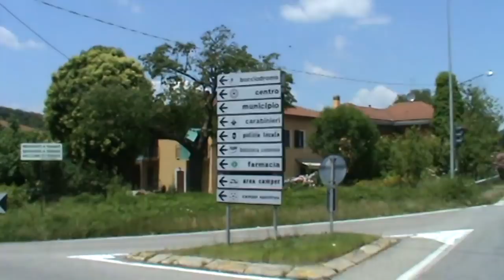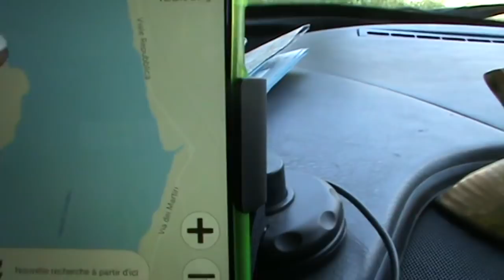On dort où ce soir ? - Vivre en camping car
Pas toujours facile de trouver une étape sur la route. On s'adapte, on cherche... on improvise.

Matériel camping-car :

Nos bricolages :

Dans nos cuisines :

Notre High tec' :

Nos livres :

Nos loisirs :